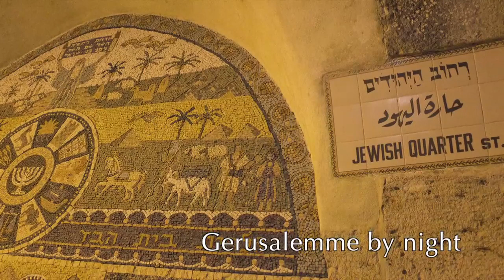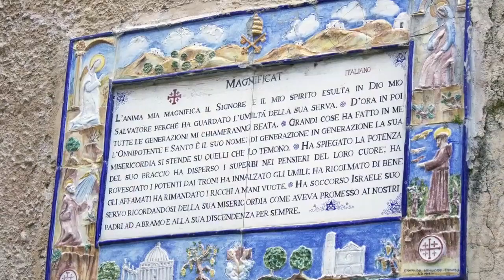Pellegrinaggio in Israele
Pellegrinaggio in Israele (21-28 marzo 2012) organizzato dalla parrocchia Natività di Maria di Strona insieme alla Koinonia Giovanni Battista - Oasi di Biella.